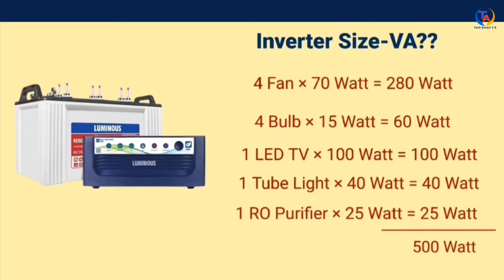Best Inverter & Battery For Longer Backup🔥🔥Best Inverter Battery For Home🔥🔥Best inverter & Battery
Best Inverter & Battery For Longer Backup

Best Inverter & Battery Combo

1.Luminous Inverter & Battery Combo with Trolley (Zolt 1100 Pure Sine Wave 900VA/12V Inverter, Red Charge RC 25000 Tall Tubular 200Ah Battery with Trolley) for Home, Office & Shops

2.Genus Inverter Battery Combo - Winner 1200 Pure Sine Wave 900VA/12V Inverter 3 Years Warranty + GTT250 Tall Tubular 220Ah Battery with 48 Months (24 FOC + 24 Pro-RATA) Warranty for Home Appliances

3.Livguard Inverter & Battery Combo |LGS1100i_IT 1560STJ |LGS1100i - 900 VA/12V Sine Wave Inverter |IT 1560STJ 150 Ah with 60 Months Battery Warranty |Reliable for Home, Office and Shop

Best Inverters

1.Luminous Zelio+ 1100 Pure Sinewave 900VA/12V Inverter for Home, Office and Shop

2.Genus - Jazz Inverter 1450 12V - Single Battery Unique Jazzy Display Inverter with Pure Sine Wave Output is Best Advanced Choice

3.V-Guard Prime 1150 Pure Sinewave 1000VA Inverter for Home, Office and Shop

4.Microtek Super Power 900 Advanced Digital 800VA/12V Inverter, Support 1 Battery with 2 Year Warranty for Home, Office & Shops

Best Batteries

1.Luminous Red Charge RC 25000 PRO 200 Ah Tall Tubular Inverter Battery with 48 Months Warranty for Home, Office and Shops

2.Genus Hallabol GTT250 Tall Tubular 220 AH Inverter Battery for Home, Office or Solar Use, 48 Months Warranty, Black & White

3.EXIDE INVAMASTER IMTT1500, 12V 150Ah Tall Tubular Inverter Battery for Home and Office

4.Livguard IT 1672TT |Tall Tubular Inverter Battery |160 Ah |72 Months Warranty | Reliable Backup for Home, Office and Shop

best inverter battery hindi
best inverter battery for home 2024 hindi
best inverter battery for home 2024 tamil
best inverter for home 2024
best inverter battery for home 2024
best inverter